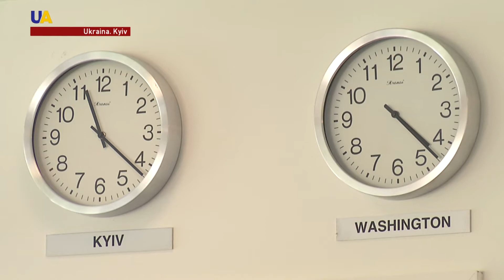İqtisadiyatnıñ artuvı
Dünya bankı Ukraina iqtisadiyatınıñ eki biñ yigirmi senesine qadar turğun artuvını tahmin ete.
Bunıñ aqqında "Dünya iqtisadiyatınıñ istiqbali" maruzasında aytıla. Vesiqağa köre, eki biñ on sekiz senesi Ukrainanıñ umumiy içki mahsulatı üç buçuq fayızğa artacaq.